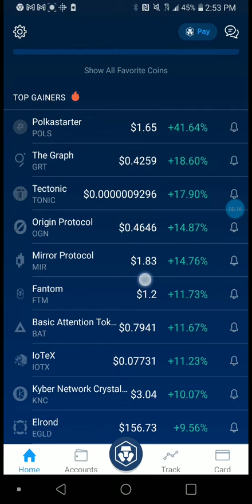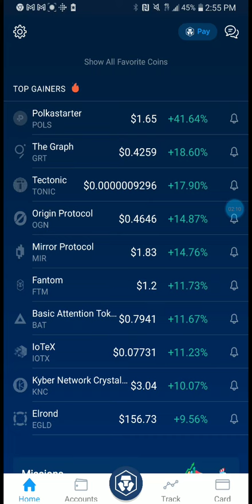Tectonic my favorite is back 🚀